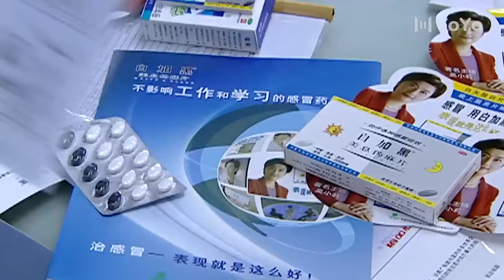💕【愛情電影】幽默男入職新公司，融化冰心女強人💕Chinese Television Dramas丨梅婷丨高曙光丨林依輪丨柯藍丨耿樂丨都市丨情感丨中國電視劇